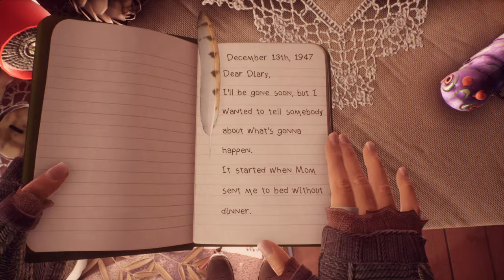What Remains of Edith Finch - Molly Is Starving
Edith reads about Molly Finch, she is sent to bed without any dinner, and is starving.